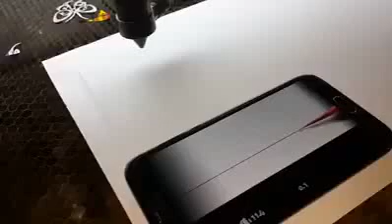That's Fun | Laser Cutting Machine | Engineering Technology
Laser Cutting Machine, High Speed Paper Laser Cut
chia sẻ
điện thoại chụp ảnh
điện thoại video
miễn phí
tải lên
that fun
relax